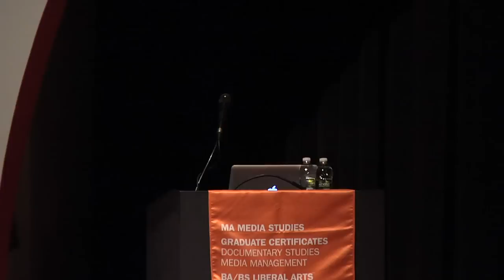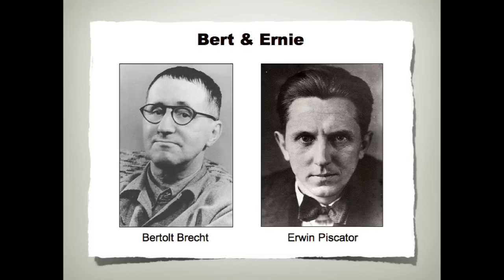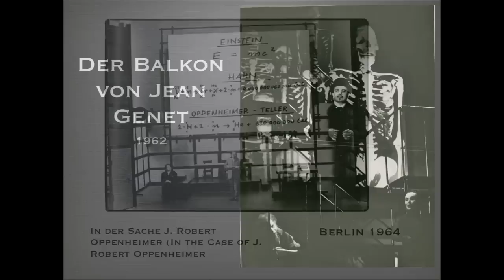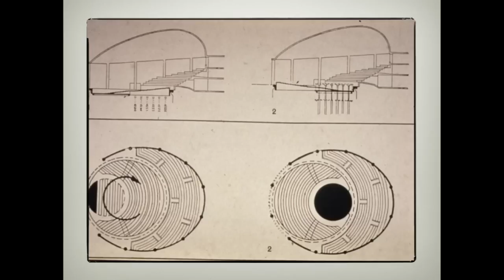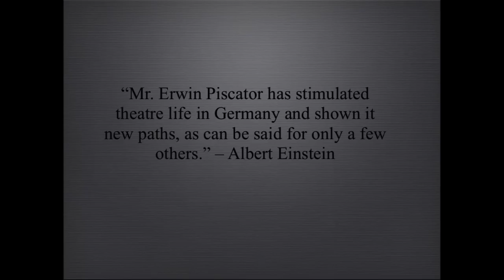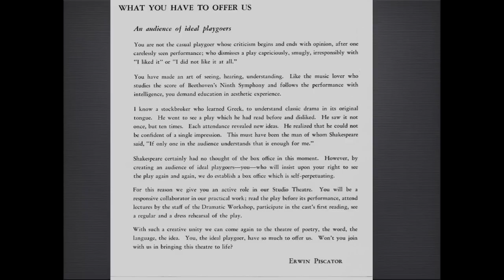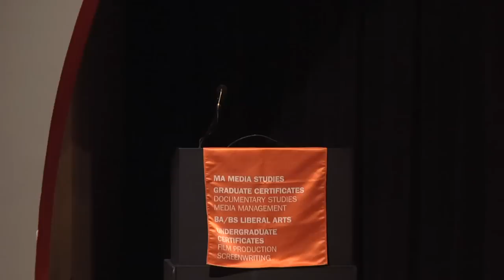Publication Gala for Judith Malina's new book, The Piscator Notebook | The New School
The New School for Drama is a division of The New School, a university in New York City, offering an MFA in Playwriting, Directing, and Acting. THE NEW SCHOOL FOR DRAMA

The New School celebrates the publication by Routledge Press of theatrical pioneer Judith Malina's The Piscator Notebook, in which Malina chronicles her experiences as a drama student at The New School, explores the origins of modern political theater, and uncovers the roots of The Living Theatre. The book is also a tribute to Erwin Piscator, who directed the Dramatic Workshop at The New School. Tishman Auditorium was the site of many of the productions described in Malina's book.

The evening's events include a reading by Malina from The Piscator Notebook; a short performance by the Living Theatre ensemble; a screening of Love and Politics, a documentary on Malina's life and her work with The Living Theatre; appearances by special guests; and a book signing.

Judith Malina is the daughter of Rabbi Max Malina and Rose Malina, who gave up her own acting career to prepare Judith for a life of theatrical and political commitment. Malina founded The Living Theatre in 1947 with Julian Beck. After 65 years, she continues to work in political and experimental theater in downtown New York City and around the world. She has been recognized with lifetime achievement awards and is a member of the Theatre Hall of Fame. In 2008, Malina was awarded the Ordem do Mérito by Brazilian president Luiz Inácio Lula da Silva for her theater work in Brazil in the 1970s.

05/10/2012 7:00 p.m.